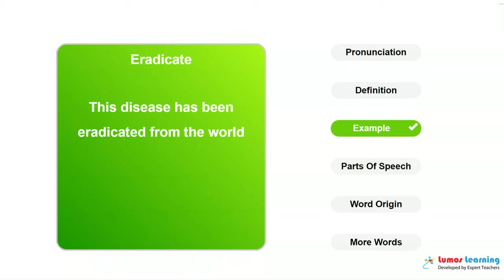ERADICATE - Definition, pronunciation, grammar, meaning - Practice grade 8 vocabulary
ERADICATE - pronunciation and meaning. This video helps you learn the word ERADICATE. It includes pronunciation, spelling, sample sentences, definition and parts of speech. This word is suitable for students in grade 8. There are several grade 8 reading passages such as John F Kennedy, that use the word ERADICATE. You can learn additional grade 8 words and answer interactive quizzes by visiting